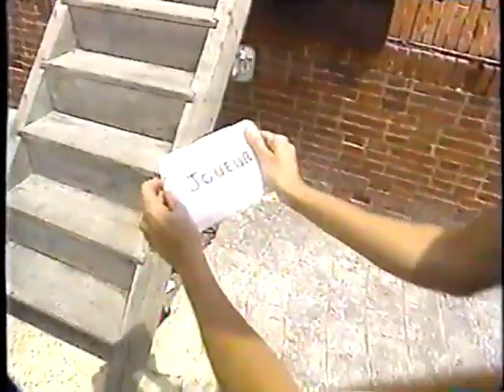Fort Boyard Québec 1995 - Roger Léger, Valérie Valois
If want to support me:
↪︎ BTC: bc1qw4p5q6jj88g42qrg7ev3zv7rz060mwyqmyqal3
↪︎ ETH ERC20: 0x6DBB8aDC3e0B06DDB72b3b5A9ab4d146f5C0F38d
↪︎ USDT TRC20: TFfqsekhmtoLiTRbVbQ1Bvsu2xygBFm8tw

Fort Boyard Québec,
Fort Boyard,
Bernard Fortin,
Geneviève Angers,
Fort Boyard CA,
French TV Shows,
Fort Boyard Canada 1995,
Форт Боярд Квебек,
Форт Боярд Канада,